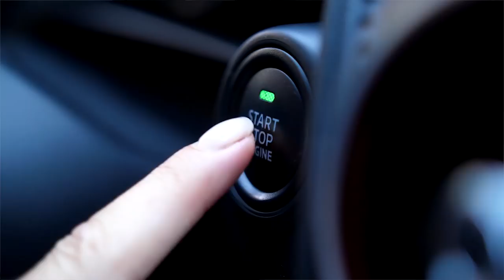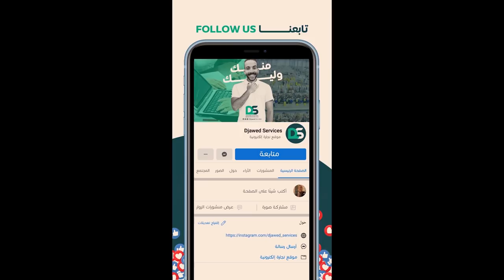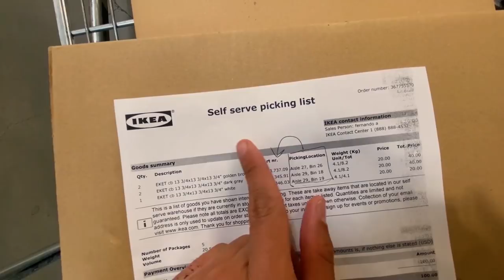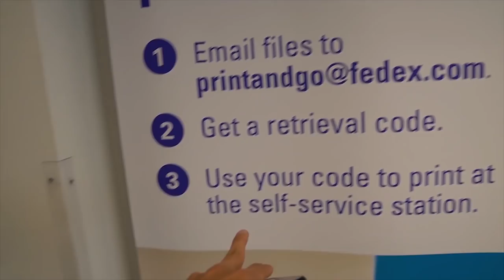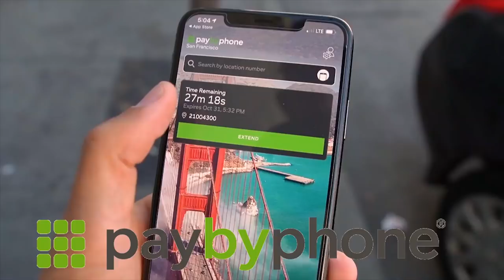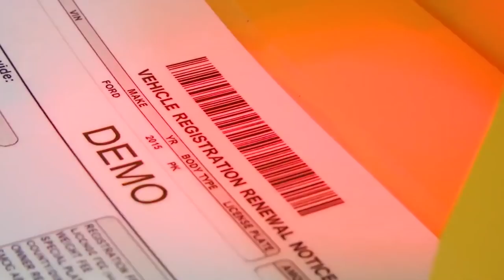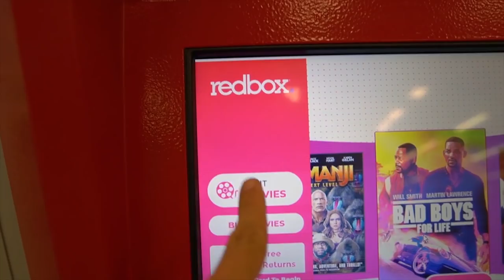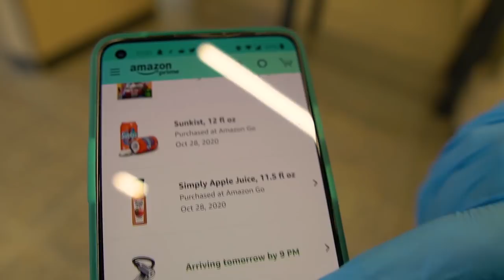حذاري مهنتك في خطر وستتقرض ؟ أمريكا تعيش في عام 2050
الترجمة من طرف

من اين احصل على الموسيقي؟ احصل على اشتراك شهر مجاني:
music i used get 1 month free :